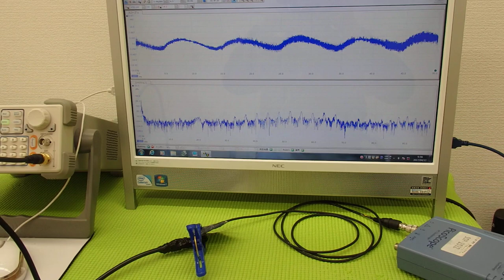オリジナル超音波プローブの「発振・制御」実験 Ultrasonic experiment （超音波システム研究所 ultrasonic-labo）